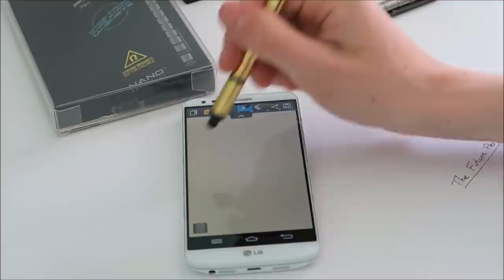The Polar Pen, the first look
Should you buy one:
Well there are more advantages than disadvantage to this pen. you can play with it forever and never put it down. The price is okay for what the pen does and the material it is made of. The pen is a good device for when you are bored at school or at work.

Why you should not buy it:
There is only one thing that I have found so far about the pen which is bad. The magnets are really strong that they chip.  This is a big disadvantage for me because you don't expect to pay $60 for them to break in the first day.

Star Rating: ⭐⭐⭐out of⭐⭐⭐⭐⭐
                          3        out of           5

Visual rating: ⭐⭐⭐⭐
                                 4

practical rating: ⭐⭐⭐⭐
                                  4
damage rating: ⭐
                             1